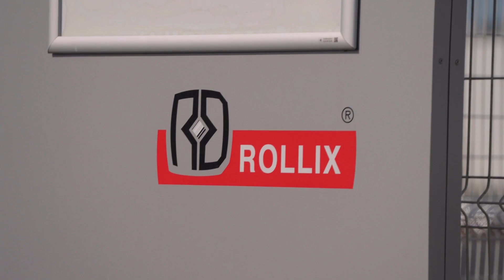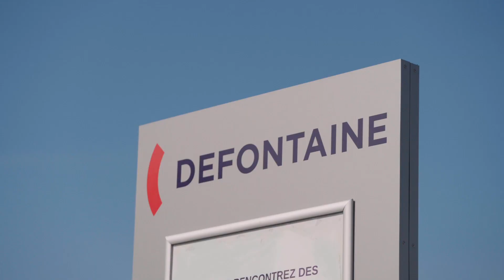Parc éolien des îles d’Yeu et de Noirmoutier : un projet qui implique les entreprises vendéennes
Depuis le début du projet, le Département de la Vendée soutient la fabrication locale des éoliennes offshore du parc des îles d'Yeu et de Noirmoutier. "Les retombées économiques d'un tel projet doivent bénéficier à la Vendée", défend Alain Leboeuf, président du Département.